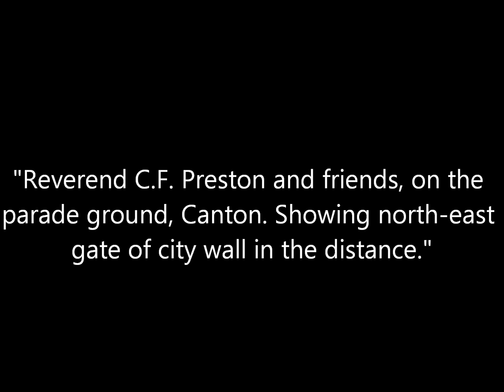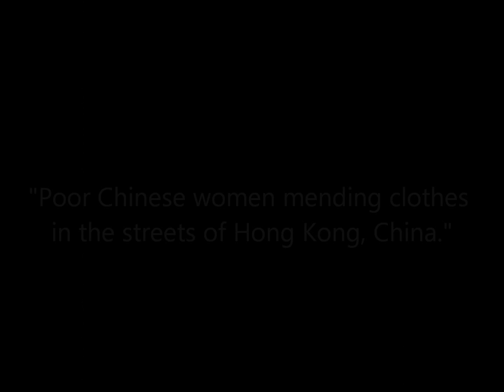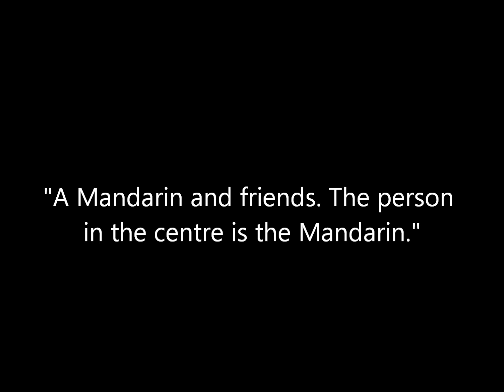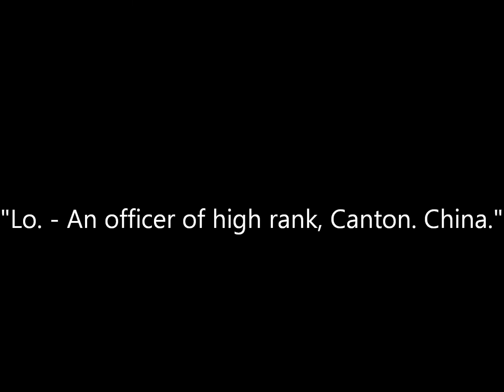Vintage Early Photos of People in China By American Photographer Milton Miller (1860s)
A collection of photographs of various people in China taken by American photographer Milton M. Miller during the early 1860s. Original captions are in quotations.

Source: The J. Paul Getty Museum.